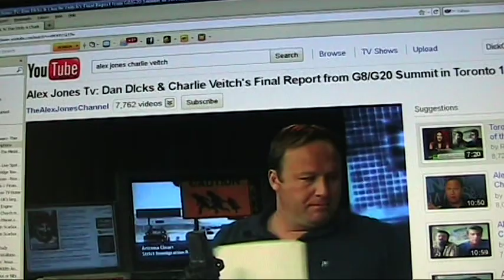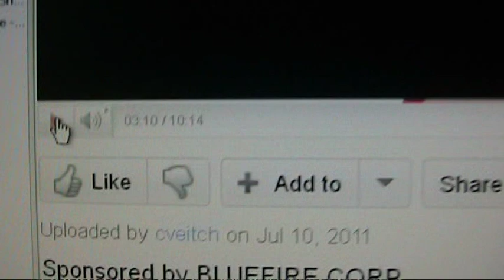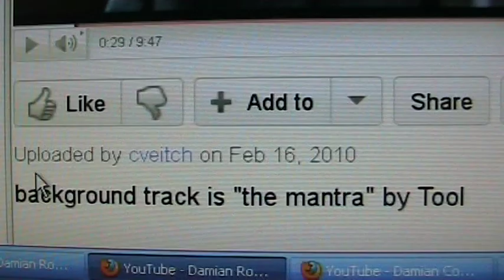Charlie Veitch. How i knew. MUST SEE!! Pt. 5. NEW EVIDENCE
Soon the BBC will be broadcasting their deceptive piece on 9/11 truth.  Their hitpiece documentary called "Conspiracy road trip" is due to air very soon and is aimed at making people think that the experts have all the answers.

Charlie Veitch is one of 5 members of the public who will change their minds about 9/11 on the basis of the 'opinions' of the BBC's pro government scientists.

However, Previous BBC 9/11 experts have been selected from the ranks of  pro government.  For good reasons the BBC's experts have a vested interest in supporting the official version of events.  They are not neutral scientists but heavily biased politically.

Please get this video out to everyone you know.

If people are made aware of Charlie Veitch's character before the BBC 9/11 documentary goes to air then we can expose the deception in advance.